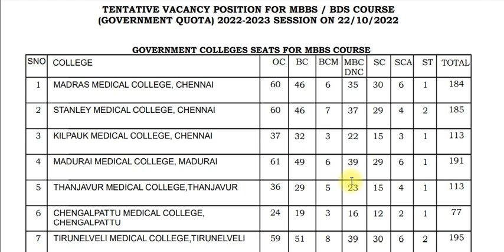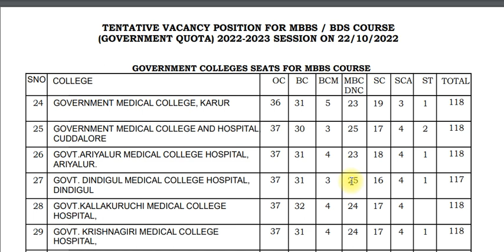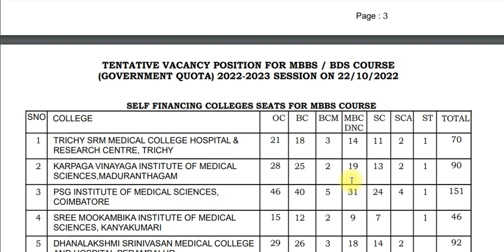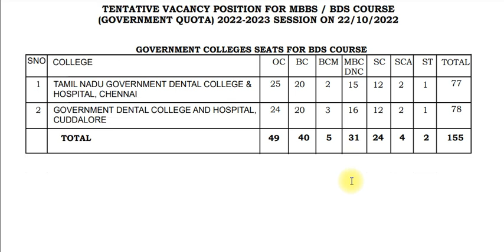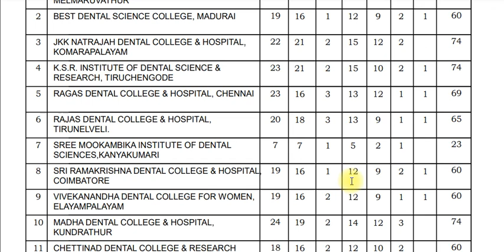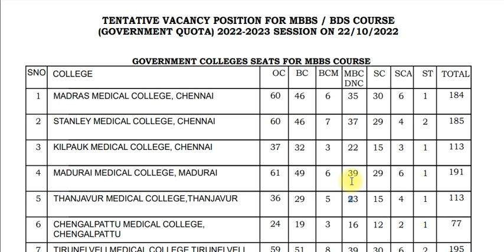Tentative Vacancy Position for MBBS and BDS under 92. 5% category on 22/ 10 /2022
vacancy position for MBBS and BDS#neet
No of MBBS in Tamil Nadu#neet
No of BDS in Tamil Nadu#